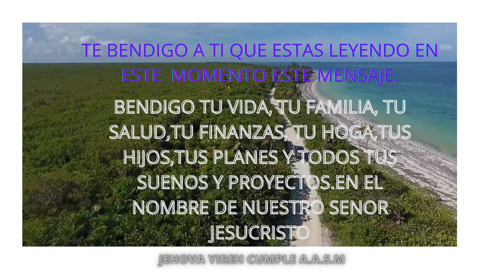Feliz y Bendecido DIA 🌎🏡🌈🕊️🙏🕊️🥰🙋😘❤️🌄🌈🏘️🙏🌼🌟🌼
Que tengas un hermoso y bendecido Día🙏🌼🌄🌈🏘️🙏🌼🌟🌼